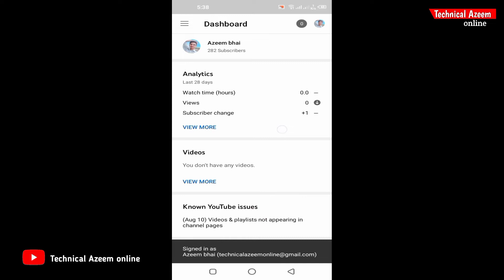Known YouTube issues (Aug 10) Videos & playlists not appearing inchannel pages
Known YouTube issues
(Aug 10) Videos & playlists not appearing in
channel pages
kamlesh kholiya
known youtube issues
known youtube issues in yt studio
(aug 10) videos & playlists not appearing in channel pages
know youtube issue
what is known youtube issues
youtube issues
youtube known issues
known youtube issues kya hai
known youtube issues (aug 10) videos & playlists not appearing in channel pages
what is known youtube issues (aug 10) videos & playlists not appearing in channel pages in yt studio
yt studio
Known YouTube issues
Videos & playlists not appearing inchannel page
bad news
youtube known issues